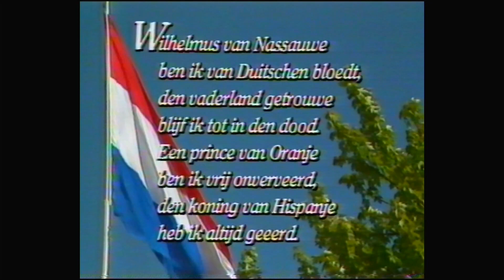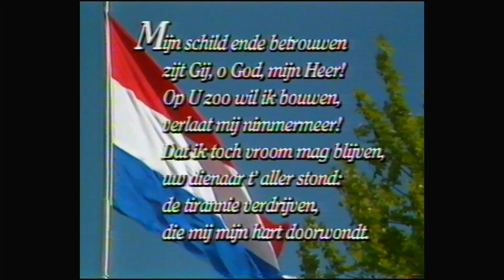Afsluiting EO + Wilhelmus (December 1986)